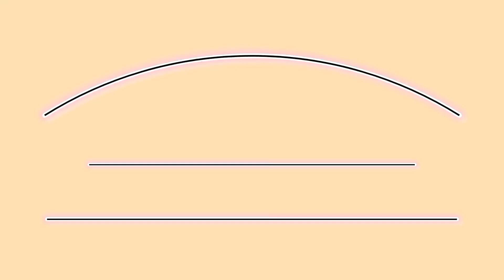HOW TO DRAW CUTE PEARL BAG 💓|STEP BY STEP |EASY DRAWING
cuteeasydrawings​ cedfansclub​ easydrawings​ cutedrawings​ draw​ drawing​ drawingvideo​ howtodraw​ drawingtutorial​ drawingforkids​ easydrawing​ coke​ cutedrawing​ cartoondrawing​ egg​ summerdrawing​ toddlerdrawing​ kidsactivities​ sunnysideupegg​